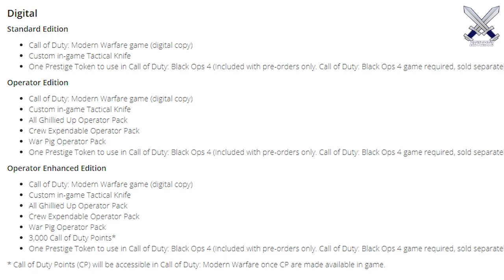Modern Warfare: Cross-Play CONFIRMED, All Special Editions, NEW Engine, & More!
Call of duty 2019 modern warfare was officially announced today and in this video, I recap some information about the game that I thought was pretty exciting.

Call Of Duty Modern Warfare Multiplayer Leaked info source